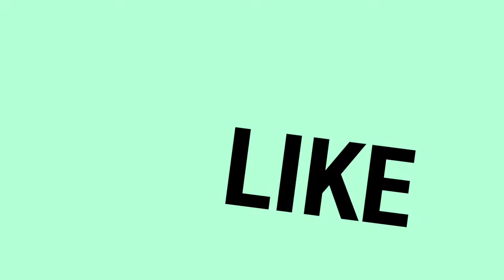Relaxing Nature | Explore the incredible wildlife 1080p HD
Wildlife Relaxing 1080p HD Video , Explore the incredible wildlife Safari destination, Enjoy beautiful nature, see many incredible animals and birds, relax and enjoy your virtual trip to wildlife.